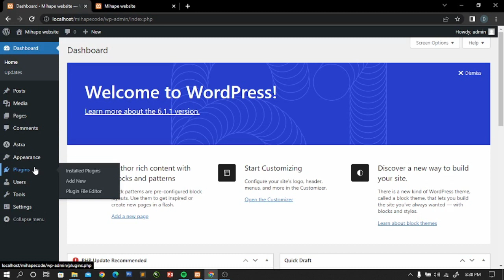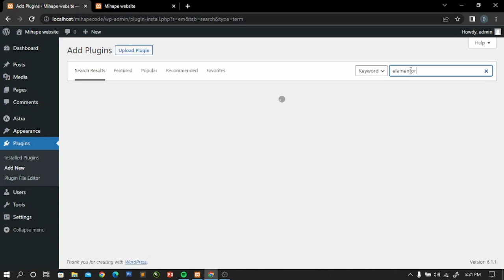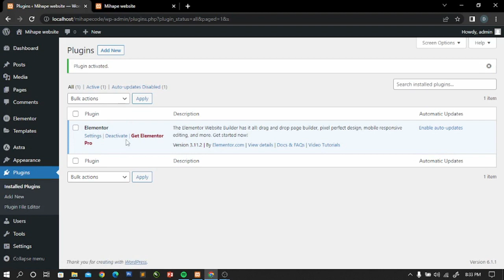7 Install Plugin Pada Dashboard Admin Wordpress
Dapatkan SC semuanya tanpa ribet!!!